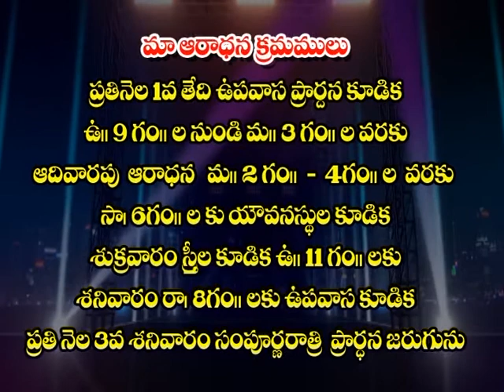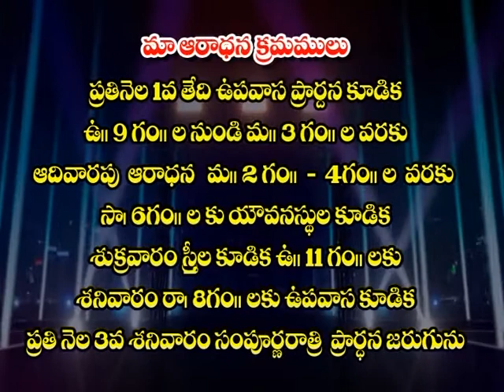VIJAYA KUMARI GARU 07 08 17